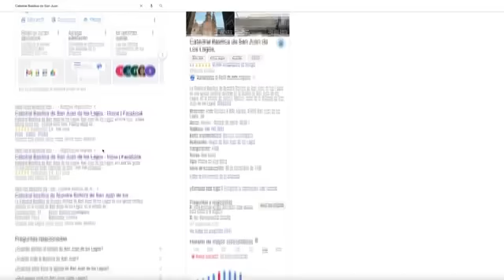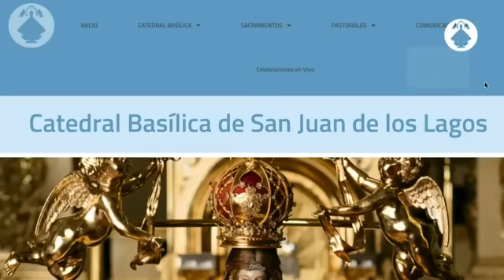CAMBIO DEL NUEVO VESTIDO Y BENDICIÓN DE LA VIRGEN DE SAN JUAN, PARA FESTEJAR EL 15 DE AGOSTO 2021.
✝️ EL NUEVO VESTIDO DE LA VIRGEN DE SAN JUAN, PARA LA FIESTA DEL 15 DE AGOSTO DEL 2021.

La Catedral Basílica y Santuario de la Virgen de San Juan delos Lagos, inicio la fiesta de la Asunción de María.

El miércoles 28 de julio la Catedral Basílica y Santuario de la Virgen de San Juan de los Lagos, inició una de las festividades más importantes la fiesta en honor a la Asunción de María con un quincenario.

Los festejos del 15 de agosto iniciaron con el cambio de vestido y bendición, en un evento litúrgico realizado en el interior de la catedral en el camarín de la Virgen inició a 20:30 de la noche.

La Catedral Basílica e prepara para las fiestas de agosto, pues la festividad NO se quita, es Litúrgica para empezar, es una vivencia de la iglesia, pero cuidándonos todos

El próximo 15 de agosto del 2021,  la Solemnidad de la Asunción de María, y por las medidas dictadas por el Gobierno Estatal, no se realizará la Celebración Eucaristía de manera habitual, por lo que la Imagen de la Virgen de San Juan, no saldrá fuera de Catedral y por lo tanto no habrá Eucaristía Solemne en el atrio.

El Santuario PERMANECERÁ ABIERTO, solo se realizará de manera diferente.